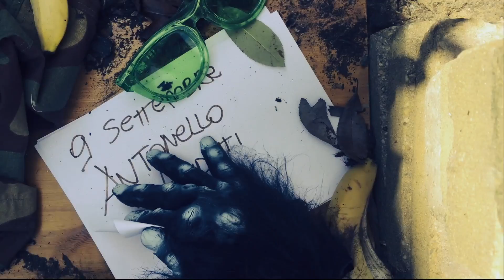Teaser ufficiale RITMIKA 2016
Siamo sempre più vicini alla metà! Dal 7 settembre torna RITMIKA!
Ecco il teaser ufficiale della 20a edizione ideato e realizzato da Cristiana Piotto e Valentina Venera
diplomate al Corso di Marketing: account & brand management a.a. 2015/2016 dell'Istituto Europeo di Design di Torino!